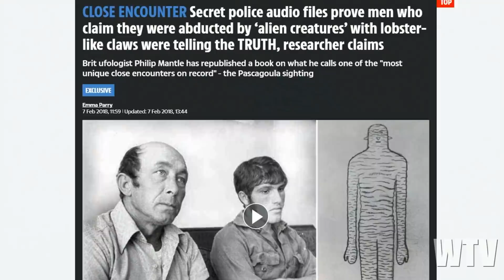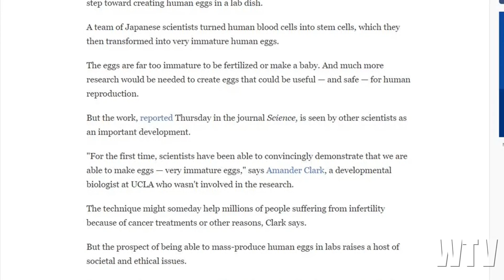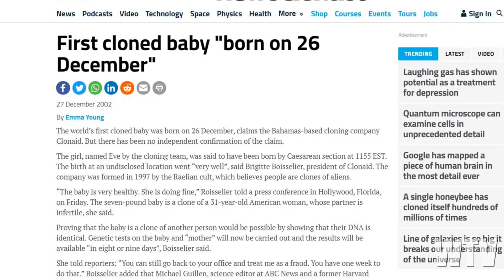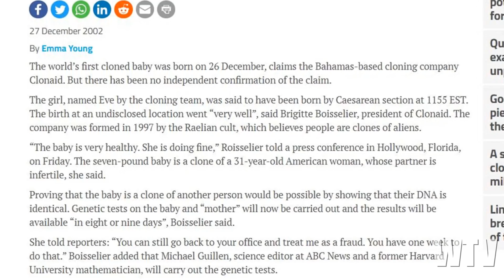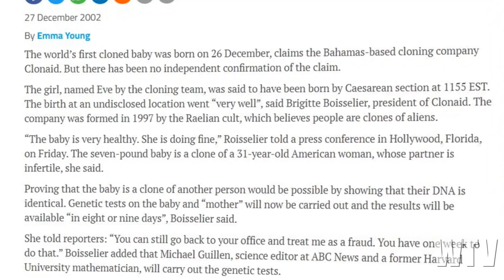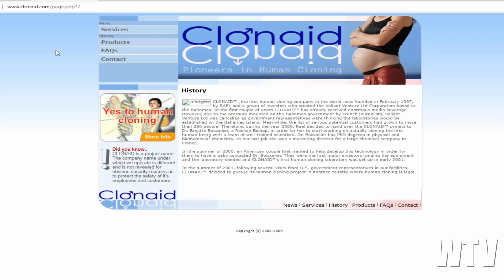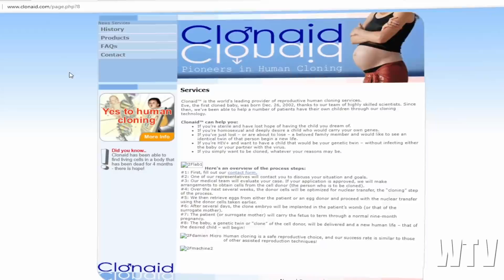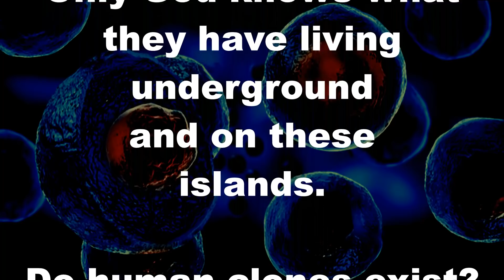What You Need To Know About THE CLONES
Where are we in the science of genetics and cloning?  Are you ready for the truth.